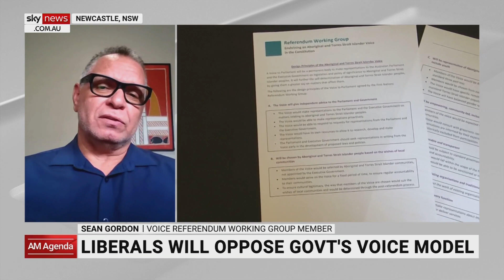Coalition’s timing to oppose Voice was a ‘shock’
Opposition Leader Peter Dutton’s timing with opposing the Voice to Parliament was a “shock” according to Voice Referendum Working Group Member Sean Gordon.

“I’m not surprised by the position, but I’m surprised by the timing,” he told Sky News Australia.

“The timing came as a shock really given that the Coalition have just approved two members to participate in the six-week committee process now.

“Which will give all Australians the opportunity to feed into the question of the amendment that’s been put forward – I’m surprised that they’ve come out before that process has even commenced.”